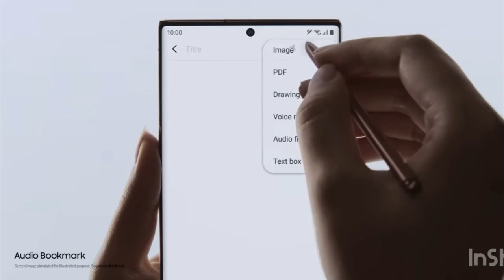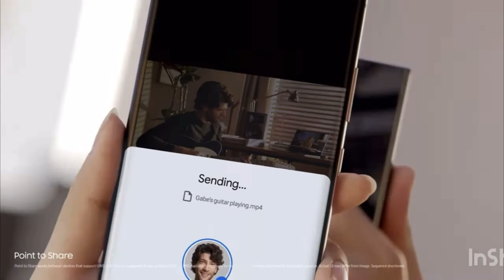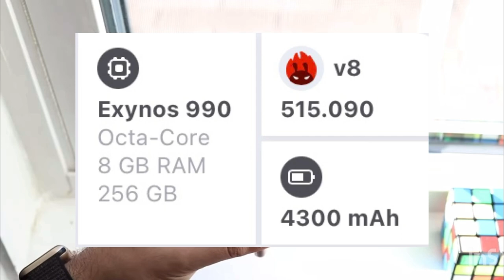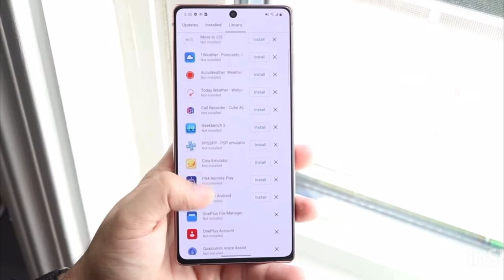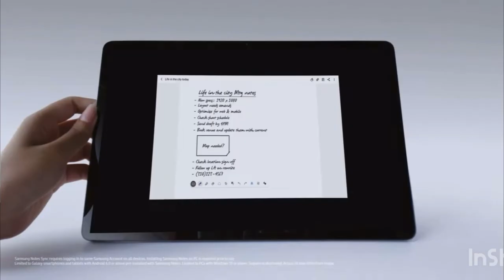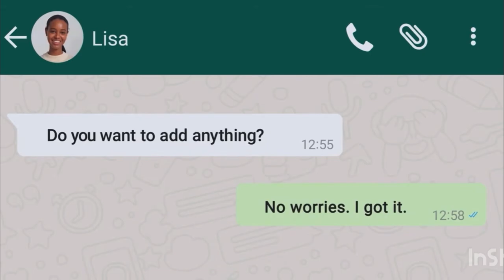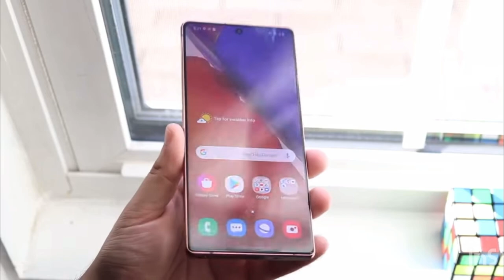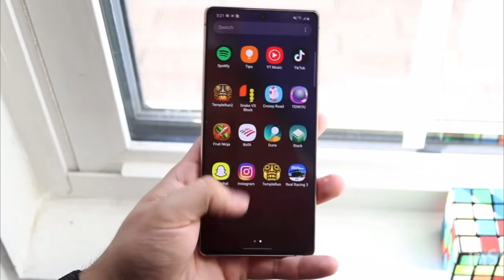GALAXY NOTE 20 EN 2023! ¿Vale la Pena?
En este video les hablo acerca del Galaxy Note 20 en pleno 2023 y la experiencia de usuario que da.

SÍGUEME:👇🏻

Mira también estos vídeos: 👇🏻👇🏻

iPhone 12 Mini en 2023:

 • ¿MERECE LA PENA E...

VIDEO GALAXY A52s :

 • ESTE es el MEJOR ...

Mejores celulares compactos 2023:

 • MEJORES CELULARES...

LAS MEJORES TABLETS 2023:

 • LAS MEJORES TABLE...

Los mejores teléfonos grandes:

 • Los MEJORES CELUL...

Mi opinión sobre los nuevos iPad:

 • Mi OPINIÓN SOBR...